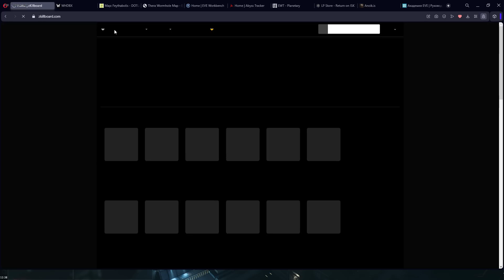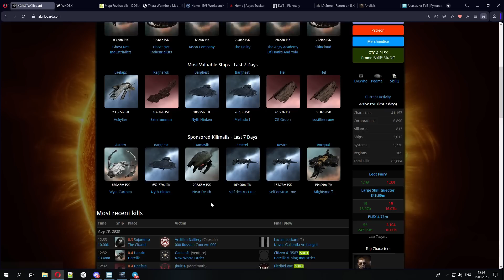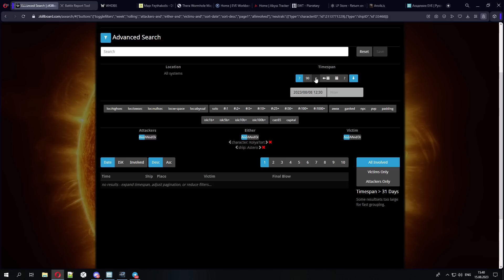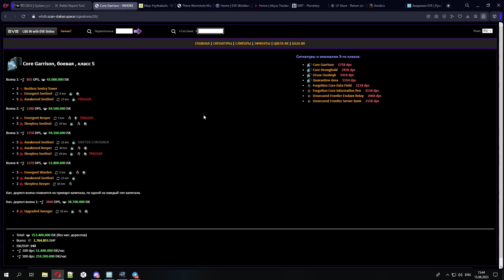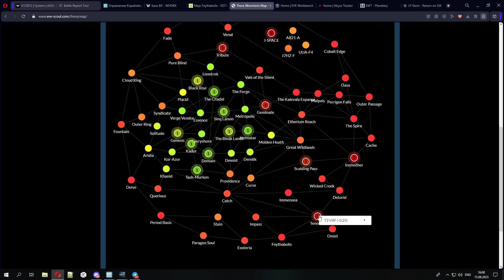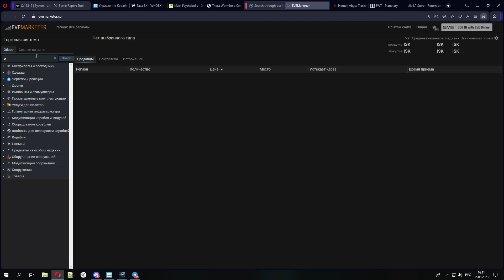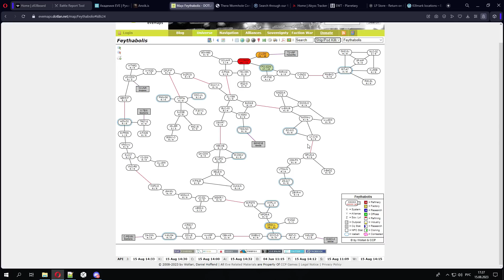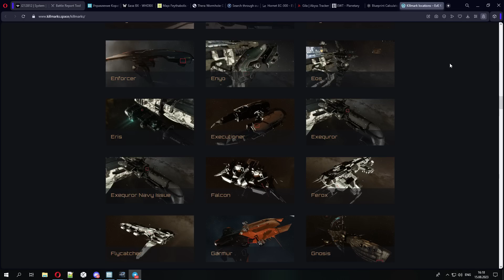10 ПОЛЕЗНЫХ САЙТОВ ДЛЯ EVE ONLINE. Как ими пользоваться?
Наш чат в игре: Злой Херон
Добавляйтесь!

Мой никнейм в игре: KolyaTort
Рассылка: Zloy Heron

Эпизоды:
0:00 Начало
1:00 Киллборд
12:00 ВХДБ
17:00 Аноик
17:40 Академия Еве онлайн
19:25 ЕВЕ Скаут
21:20 Еве Воркбенч
24:00 Еве Маркетер
24:50 Абис Трекер
26:10 Фуззворк
28:00 Дотлан
31:50 Планетарка
33:00 Киллмарк